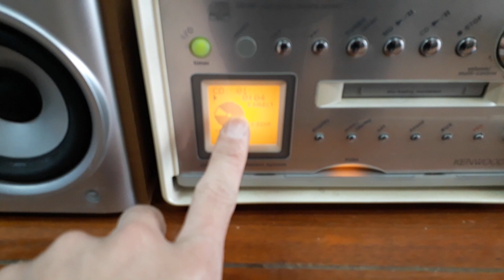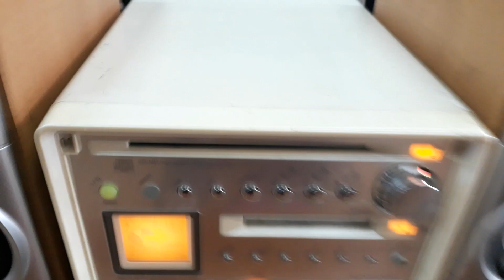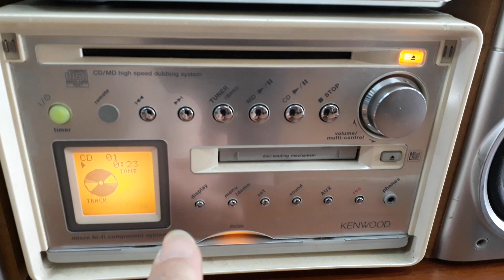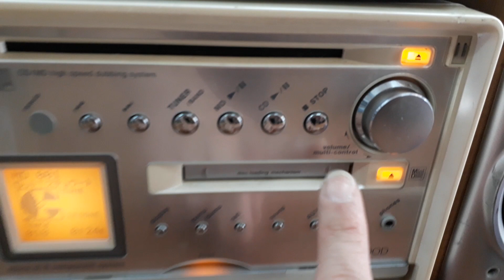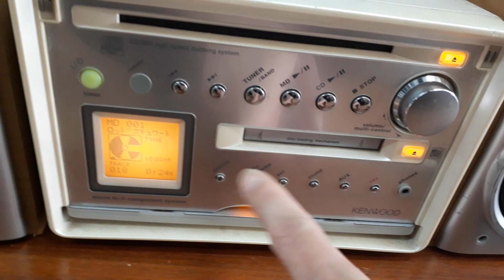Dàn Mini kenwood VH5. Giá 960k Lh 0966.594.581 ( chạy CD,MD,Giải mã, Đt, Fm....)